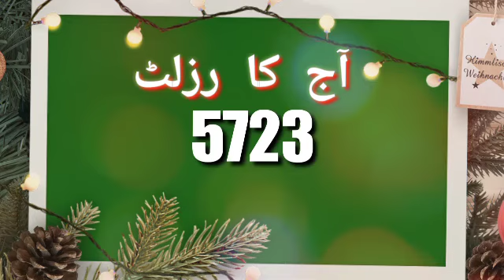Ritmu Today result | ritmu guess paper today | today result prizebond ritmu 2pm | prizebondcity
Prizebondgame
Prizebond papers
Prizebond result
Prizebond formula
Prizebond750
Prizebond1500
Prizebond 40000
Prizebond100
Prizebond 25000
Prizebond 75000
Prizebondcity